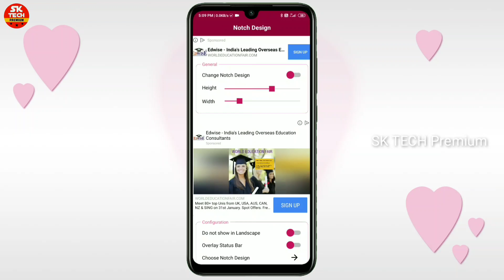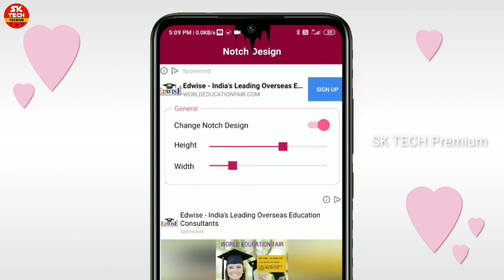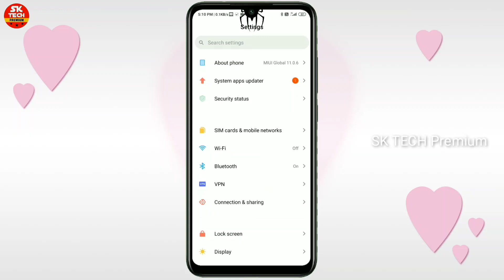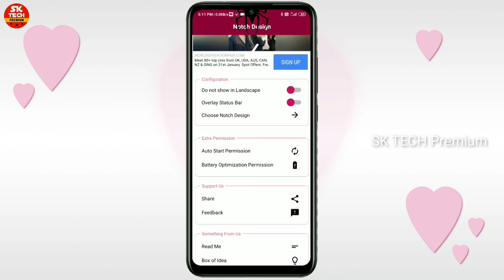Spider design notch SK TECH Premium 2020...